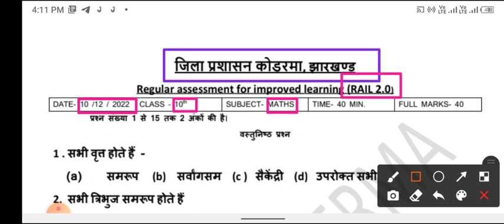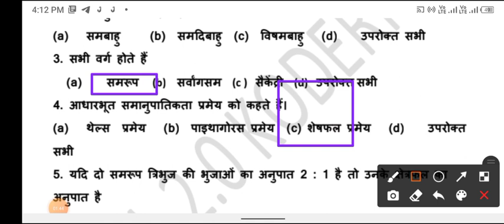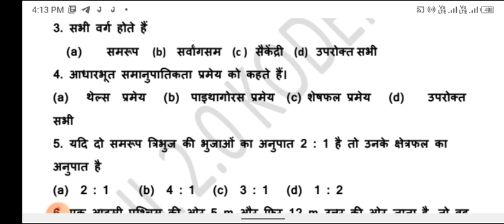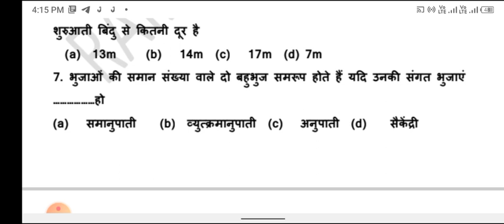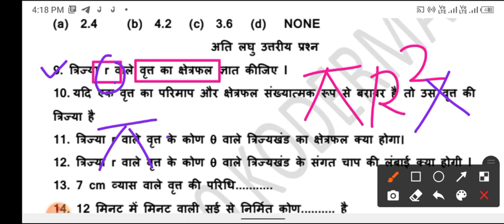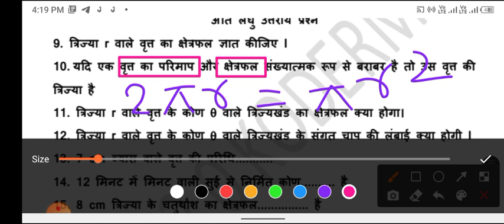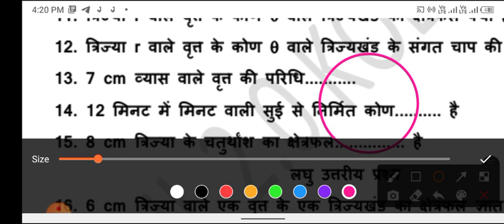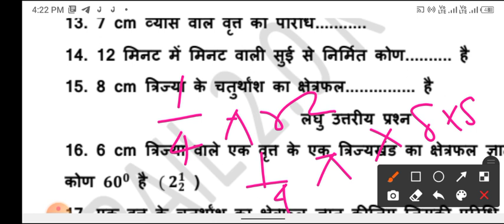Class 10th MATHS 2023 BOARD EXAM Regular Assessment for Improved learning Rail 2.0 Koderma District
Jack matric Mathematics paper
Jharkhand matric Board importance mathematics question related tu examination
Jharkhand matric Board mathematics model set number 1
regular assessment for learning rail 2.0 districts examination questions
regular assessment for learning rail 2.0 Koderma district question mathematics for class 10th Matrix examinations